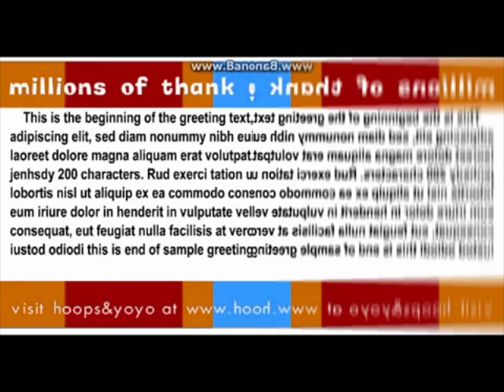[REUPLOADED] A Million Thank Yous in Low Voice